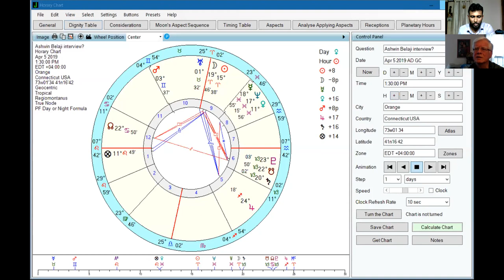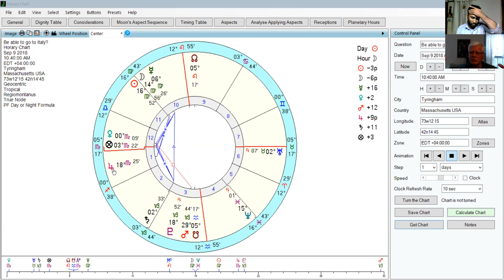Horary Astrology with Anthony Louis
In this video, Astrologer and writer, Anthony Loius joins me to talk about Horary Astrology.

Anthony Louis is the author of the widely acclaimed Horary Astrology Plain and Simple, Tarot Plain and Simple (Llewellyn Publications), and The Art of Forecasting using Solar Returns. He has also authored computer reports on secondary progressions, solar returns, and vocational astrology for Halloran Software. He has lectured internationally and has been published widely in astrological literature. He is a member of NCGR and of the Astrological Society of Connecticut.

If you want to get in touch with Anthony, please

If you want to get in touch with me, please

If you want to purchase a very useful vedic astrology software, please (Developed by Ehsan Khaseni)

If you want to download a free software for Hellenistic module and other modern variants, please